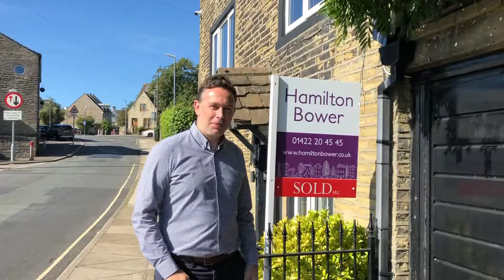James Hamilton and Mark Bower Questions and Answers re: Bradford City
An interesting one-two, to-me to-you and back again.

Enjoy the boys talking Bradford City, Chris Kamara, Paul Jewel and more... over tea and cakes.

Follow the Hamilton Bower Facebook page for up-to-date properties brought to market and a whole lot more.